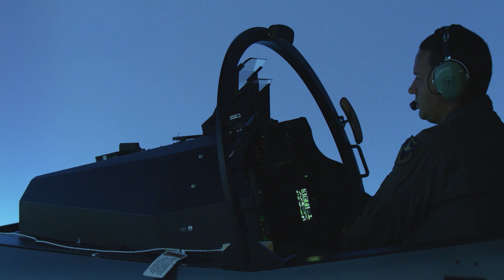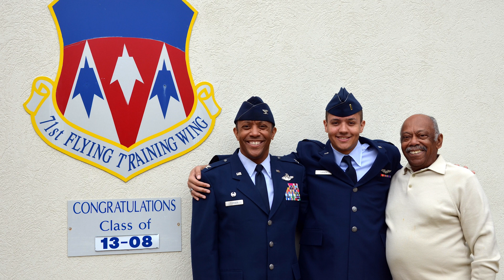Three Generations of Breaking Barriers: T-7A Red Hawk Soars with U.S. Air Force Test Pilot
Meet the very first United States Air Force pilot to fly the T-7A Red Hawk, Maj. Bryce Turner. Turner, from the 416th Flight Test Squadron here at Edwards, achieved the historic feat June 28 at 11:51 a.m. CST during a test flight at the boeing aircraft delivery center in St. Louis, Missouri. This launches the test campaign to field the advanced pilot training system for the warfighter.